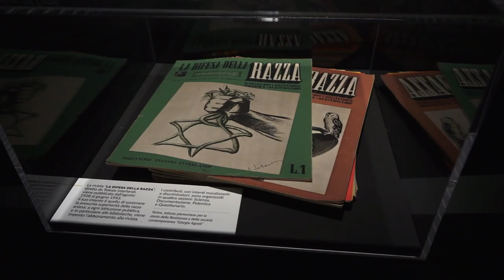Il presidente Sergio Mattarella visita il Polo del '900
Accompagnato dal presidente della Fondazione del '900 Sergio Soave, dalla sindaca Chiara Appendino e dal presidente della Regione Sergio Chiamparino, Il Presidente della Repubblica ha visitato il Polo del '900 e la mostra sulle leggi razziali, visitabile fino al 3 febbraio.